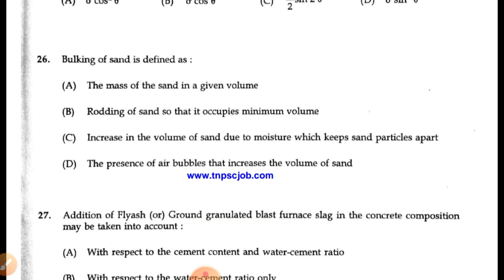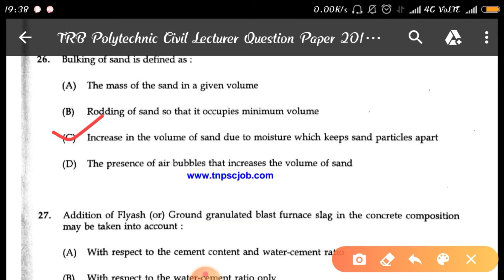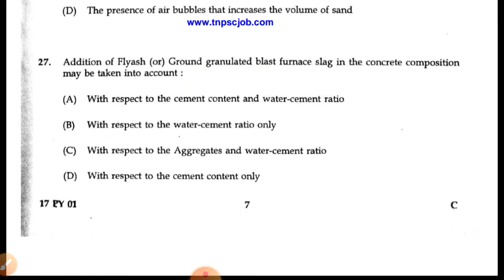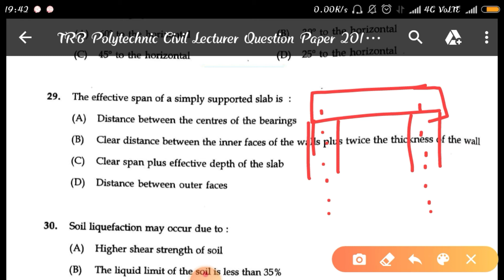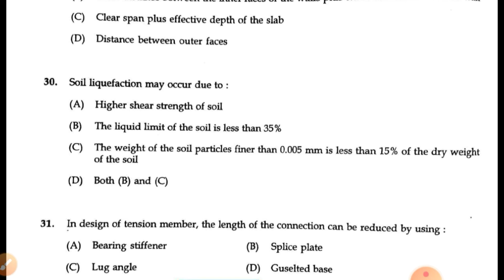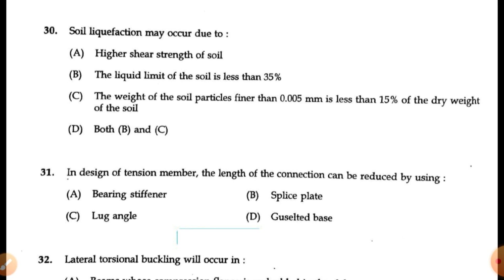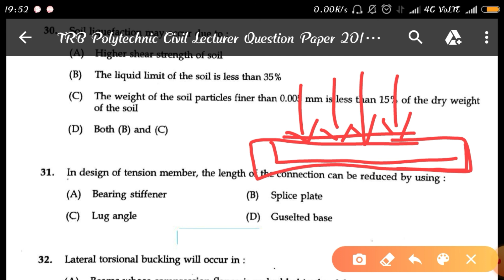TRB previous year civil solved questions 2017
In this video about TRB previous year question with solutions explaination.How to approach trb questions .TRB questions discussion with solutions 2017 year trb polytechnic question paper.how to prepare trb polytechnic exam in civil.how to analyse that trb questions with answers.trb questions with solutions.

our channel videos for preparation for civil competitive exams,

our channel general studies for TNPSC and SSC beginners

your support and suggestions are always welcome.
trb polytechnic civil
effective span
bulking of sand
soil liquefaction
shear reinforcement
cement content
water cement ratio
trb previous year question papers#best solution
and also solved for trb in gate questions and Gupta and Gupta objective.